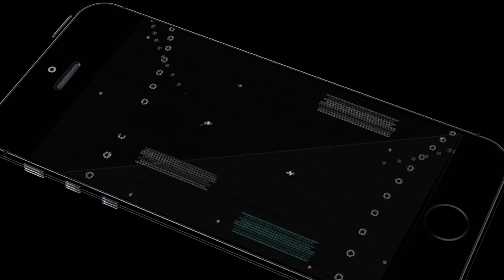LELAKI MEMANG TIDAK PEKA - Devil May Cry 3 Indonesia Walkthrough - Part 11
Devil May Cry 3 Indonesia Walkthrough - Part 11

"Devil May Cry 3 is an action-adventure hack and slash video game directed by Hideaki Itsuno, developed and published by Capcom, released in 2005 for the PlayStation 2 and ported to Microsoft Windows in 2006. The game is a prequel to the original Devil May Cry, with a younger Dante. It introduces new combat mechanics with an emphasis on combos and fast paced action. The story is told primarily in cutscenes using the game's engine, with several pre-rendered full motion videos."

GUE SETIAP HARI UPLOAD 8 VIDEO (JAM 06, 09, 12, 15, 18, 21, 24, 03) menyesuaikan dengan koneksi internet kalau lagi jelek koneksinya mungkin hanya akan upload 3 video dalam sehari, Stay tune teruuss pokoknyaa :))